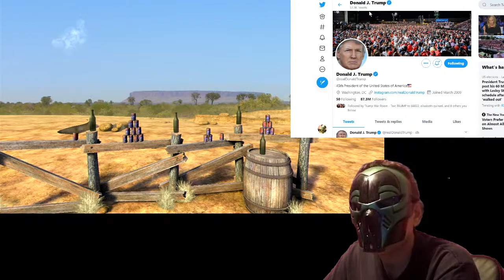Social Media is proof that Trump should landslide Biden if the election is legitimate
If you want proof that America is going to overwhelmingly vote for Trump in the 2020 elections, consider this indisputable evidence. In fact, you can go research it for yourself, its easy.

Go the the Instagram, Facebook, and Twitter pages of both presidential candidates, and its pretty clear who is going to win.
The only way Biden can win this election is through rigging and censorship, which I find sad as a former Democrat.